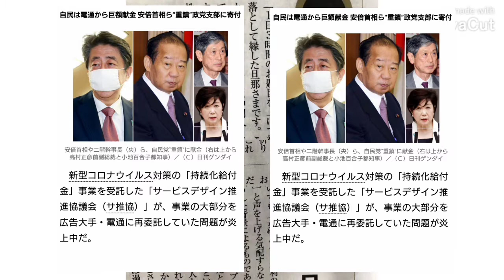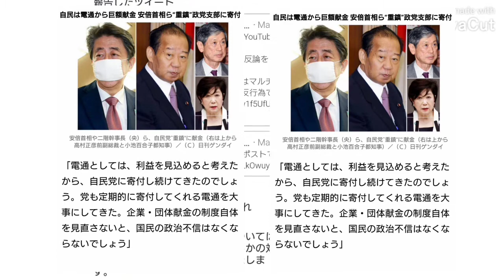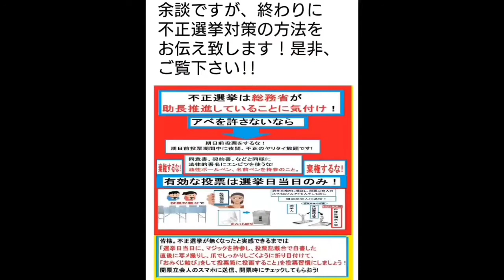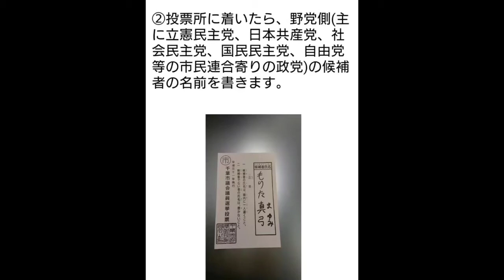コロナ禍においても、安倍政権への怒りは忘れない!!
今回は久しぶりに一ヶ月ぶりの反安倍動画を制作致しました！自民党政権が電通から献金を受け取っていた疑惑の内容が記事に載っておりましたので、スクリーンショット機能とスケッチアプリを駆使して画像素材を制作、動画制作アプリを複数多用し、制作しました!!電通と言えば、高橋まつりさんがパワハラを苦に自殺した件もありますし、その原因を作った電通に対して、自民党政権と小池都政が癒着の容疑の可能性が高く、是非とも高橋まつりさんの仇討ちのみならず、安倍政権の暴走に終止符を打つ為にも、是非ともチャンネル登録と高評価、コメントと拡散を宜しくお願いします!!